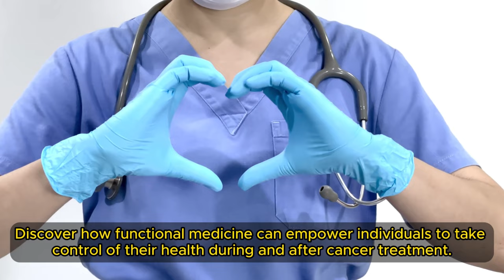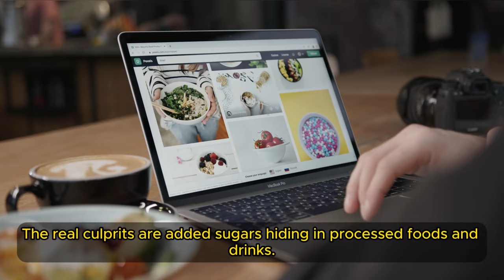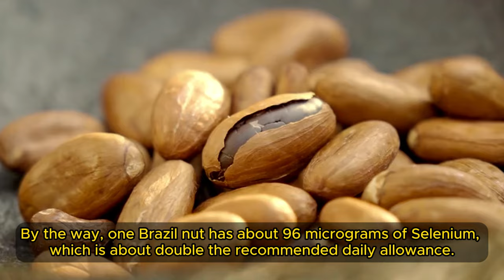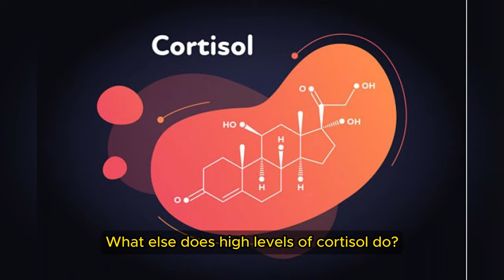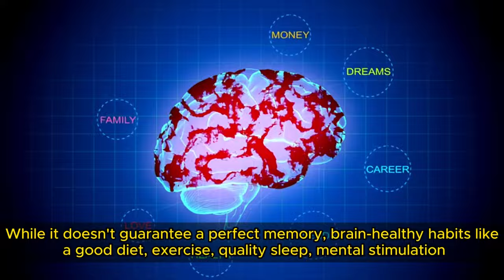🚨 SHOCKING! Dr. Papanicolaou's SECRET Foods to CRUSH Cancer & BOOST Brain Power! (MUST WATCH) 🧠🥦🔥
Today, we're unveiling a groundbreaking discovery that could change your life: Dr. Papanicolaou's secret foods that not only help crush cancer but also boost brain power. If you're searching for natural ways to enhance your health and protect against diseases, this video is a must-watch!

Dr. George Papanicolaou, widely known for his revolutionary work in early cancer detection, has also researched the impact of diet on cancer prevention and cognitive function. His findings reveal specific foods that possess incredible healing properties, offering powerful protection against cancer while enhancing brain health.

In this video, we will delve into Dr. Papanicolaou's research, exploring the foods he discovered and how they can benefit your health. We'll provide practical tips on how to incorporate these foods into your daily diet, and share inspiring stories of people who have experienced remarkable health transformations.

Dr. Papanicolaou’s research has opened new doors in understanding how our diet can profoundly impact our health. By focusing on natural, nutrient-dense foods, we can take proactive steps to prevent cancer, protect our brain health, and improve our overall well-being. This information is vital for anyone looking to take control of their health naturally.